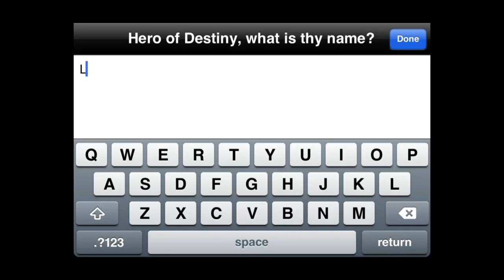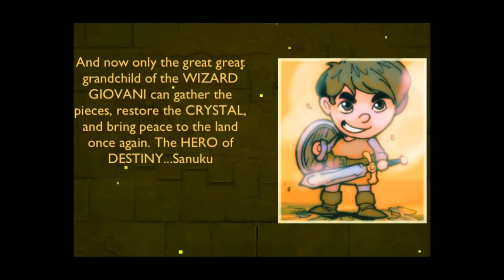Mazes and Monsters - iPhone/iPod Touch/iPad - HD Gameplay Trailer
Mazes and Monsters by ashley jackson

Monster Robot Studios Presents: Mazes and Monsters!
Inspired by classic titles like The legend of Zelda and a Link to the Past

Take control of the Hero of destiny and explore Dungeons, fight monsters, and collect treasures! as you progress you'll gather new weapons and items to help you on your quest. not up for fighting through a dungeon? no problem, get yourself a fishing pole or a Bow and take part in some of the mini games in town. M&M has a lot to do and is great for someone looking for some quick casual play or someone who wants to dig in explore and search for secrets

Galaxy Cat
Down With The Ship
Bridge The Gap 2
BeyondDead
GravCat